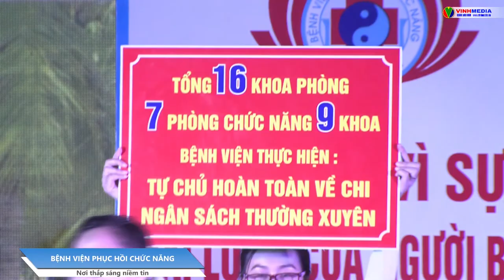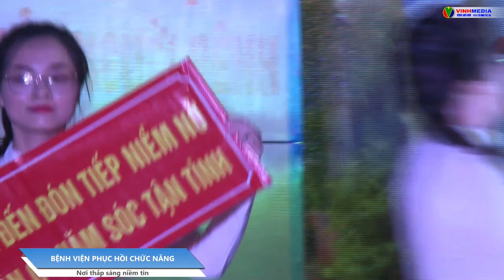PHẦN THI: BỆNH VIỆN PHỤC HỒI CHỨC NĂNG